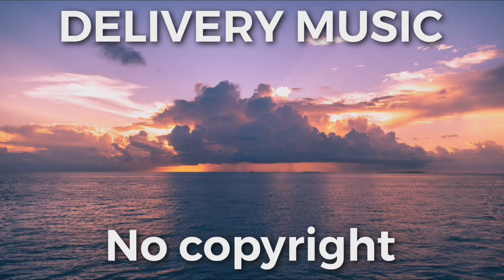Guy Arthur & Clarx - For Good (feat. Veronica Bravo) [NCS Release]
Listen to the song Guy Arthur & Clarx - For Good (feat. Veronica Bravo).  The song will give you positive emotions and is perfect for a fun pastime and running.  Enjoy listening.